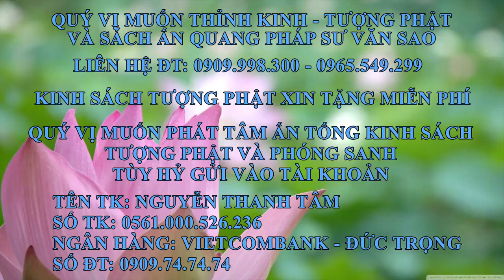Ấn Quang Pháp Sư Văn Sao Tập 8